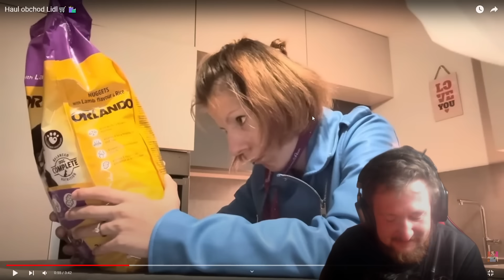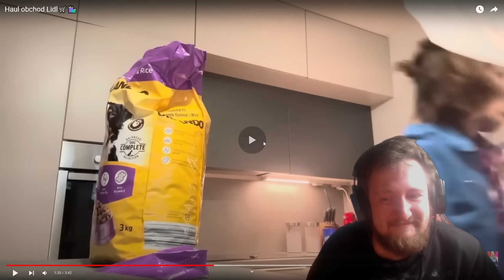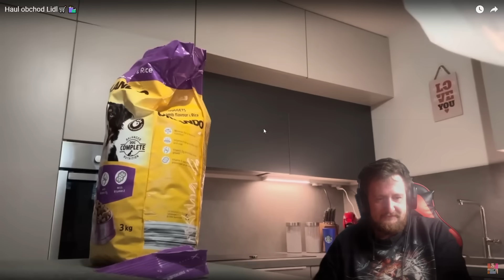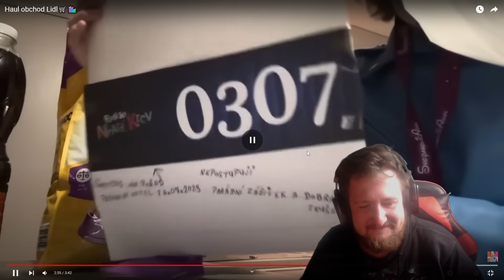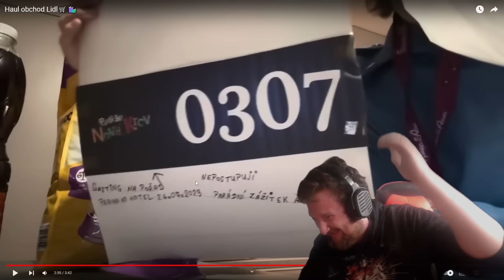PSÍ GRANULE NA OBĚD?